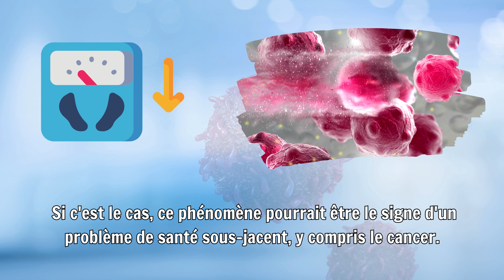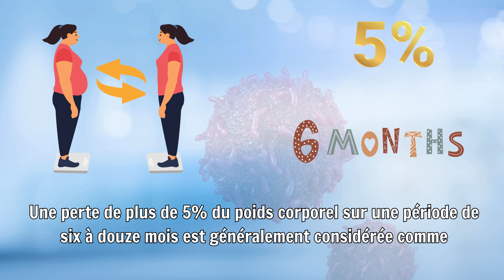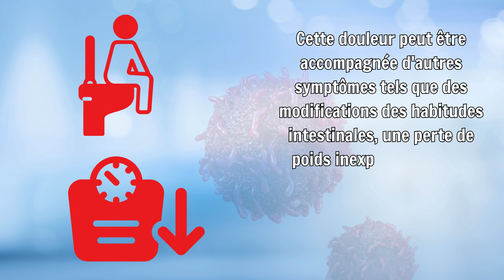Les Signes Avant-coureurs du Cancer : QUAND Consulter un Médecin sans Attendre ?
Savez-vous que certaines douleurs banales pourraient être des signaux d'alerte de votre corps ? Aujourd'hui, nous allons explorer des signes que vous ne devriez jamais ignorer. Le cancer, cet adversaire redoutable, peut se manifester de manière subtile et insidieuse. Reconnaître ses signes avant-coureurs peut jouer un rôle crucial dans la détection précoce, augmentant significativement les chances de traitement réussi.

Les signes à ne jamais ignorer :

Perte de poids inexpliquée : Peut être un indicateur de cancers du pancréas, de l'estomac, du poumon ou de l'œsophage.
Fatigue extrême : Une fatigue persistante peut être un symptôme de cancers comme la leucémie ou le cancer du poumon.
Modifications de la peau : Nouveaux grains de beauté ou changements dans ceux existants, signes de cancer de la peau.
Toux persistante ou enrouement : Peut indiquer des cancers du poumon, de la gorge, du larynx ou de l'œsophage.
Changements dans les habitudes intestinales ou urinaires : Indices de cancers de l'appareil digestif ou urinaire.
Difficulté à avaler : Symptôme de cancer de l'œsophage ou de la gorge.
Douleur abdominale persistante : Peut signaler des cancers de l'ovaire, colorectal ou de l'estomac.
Ne négligez pas ces signes ! Si vous ressentez un ou plusieurs de ces symptômes, consultez un médecin. Un diagnostic précoce peut faire toute la différence.

Consultez toujours un professionnel de santé si vous présentez ces symptômes.